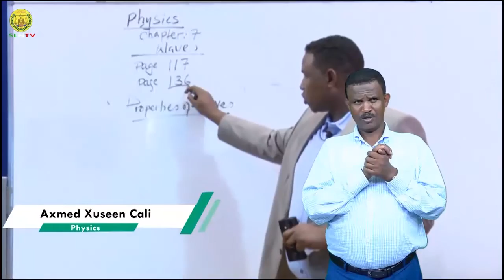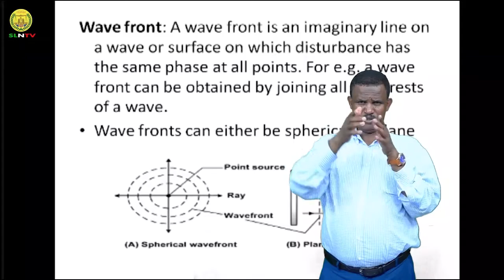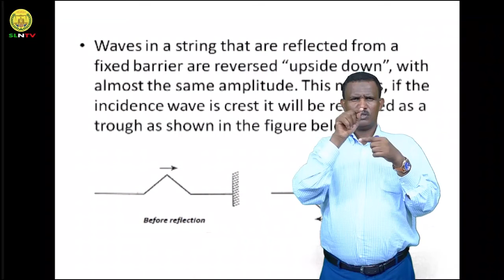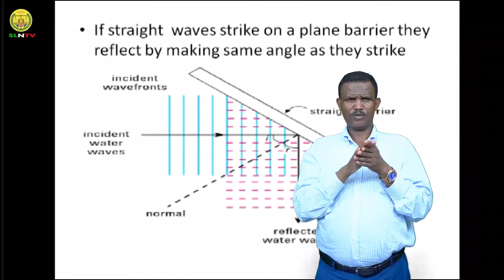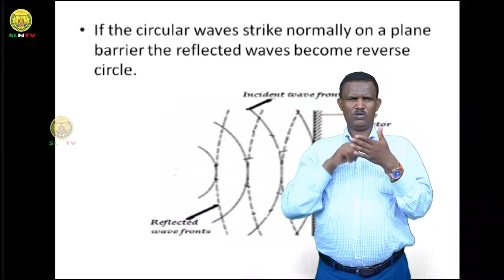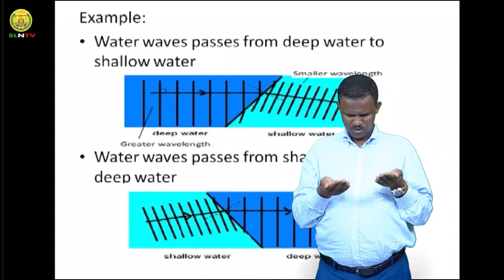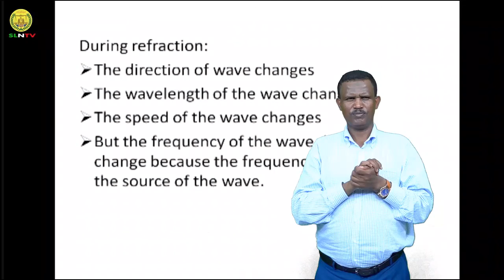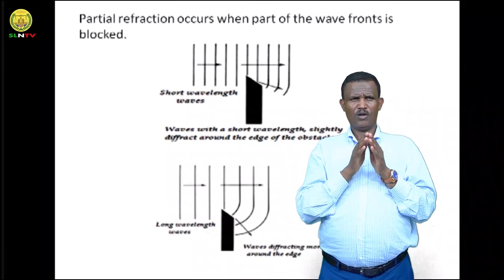Casharka 04-aad - Chapter 7 - Physics Form Four